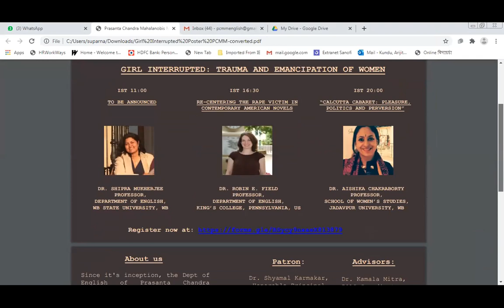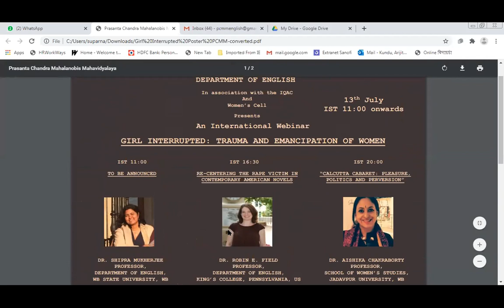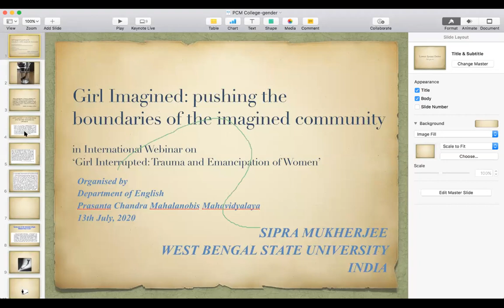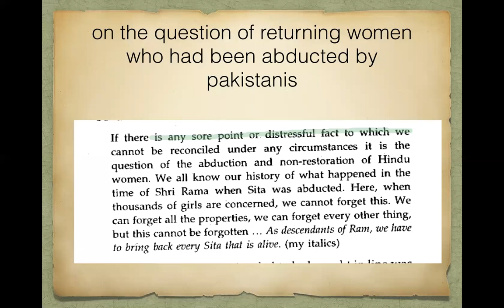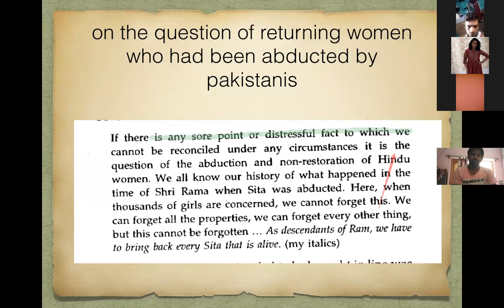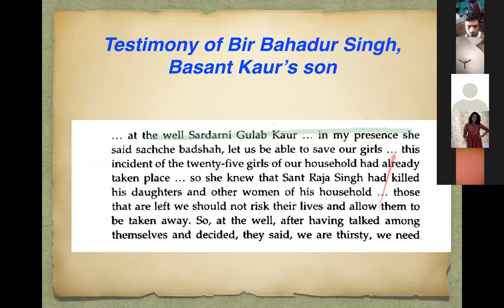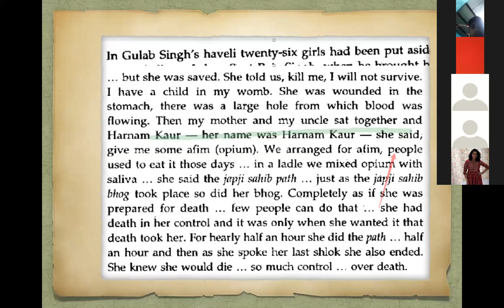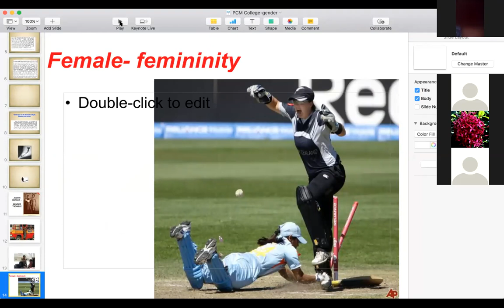"Girl Imagined: Pushing the boundaries of this imagined community" by Prof. Sipra Mukherjee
This lecture is part of the series title "Girl Interrupted: Trauma and Emancipation of Women" held on 13 July 2020. It was organized by the Department of English, Prasanta Chandra Mahalanobis Mahavidyalaya.

Dr. Sipra Mukherjee is a professor of English at the Department of English, WBSU, WB. In this lecture, she talks about the "imagined" identities of women in the literary context. Her talk encompasses issues surrounding national identities as well as India's postcolonial standing in the gender- nation constructs.